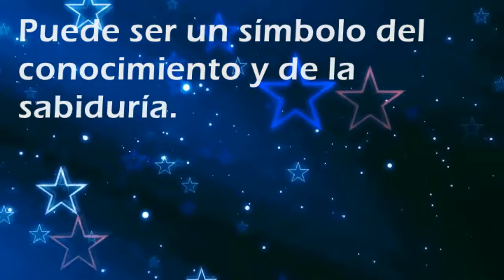Que significa soñar con: Cabeza - Por SoñarSoñar.com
Cual es el significado de soñar con Cabeza'?